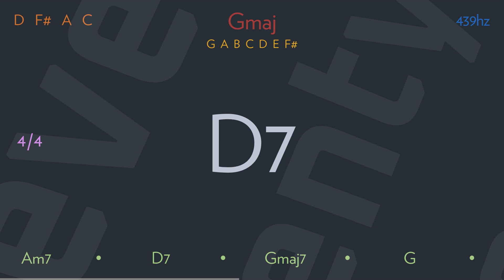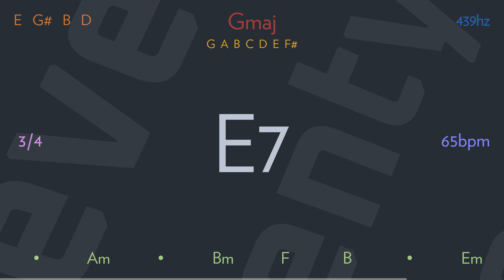almost (from the trouble with girls) by ELVIS PRESLEY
We almost shared a dream
We almost made it as a team
How nice it would have been

We almost touched the stars
And there stood heaven, almost ours
We were just outsiders looking in

We had the chance to fall
But fate stepped in to end it all
Before it could begin

And if it's true, you're really going
There's nothing but goodbye to say
The saddest part of all is knowing
We almost went all the way...

Writer(s): Benjamin Weisman, Buddy Kaye